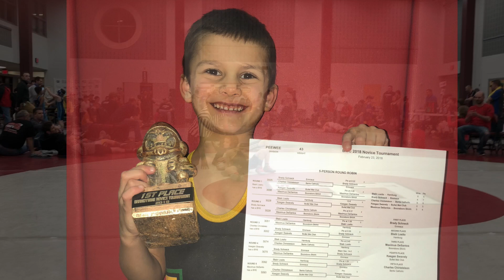Brandywine Heights wrestling Tournament 2018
Emmaus Youth Wrestling.  Brandywine Heights wrestling Tournament 2018